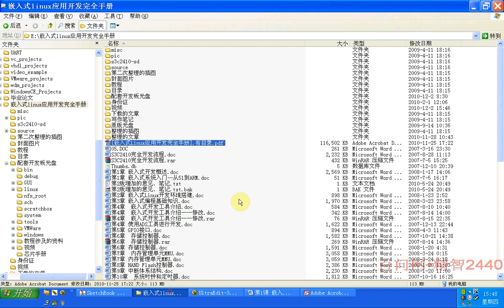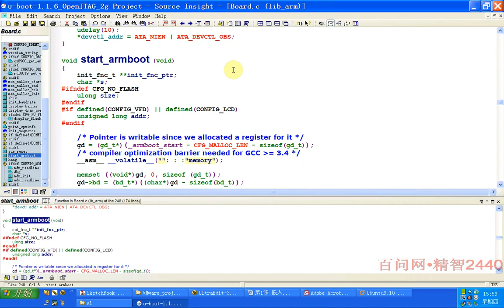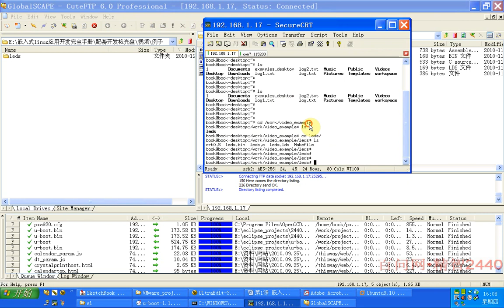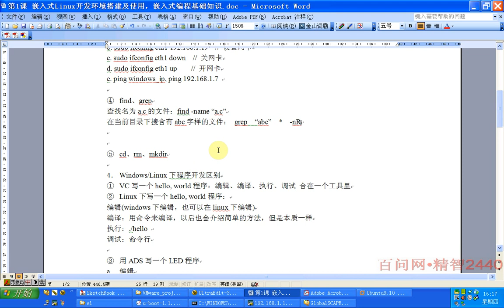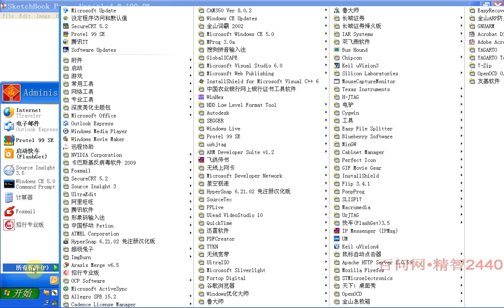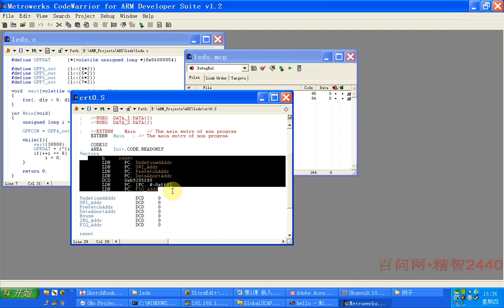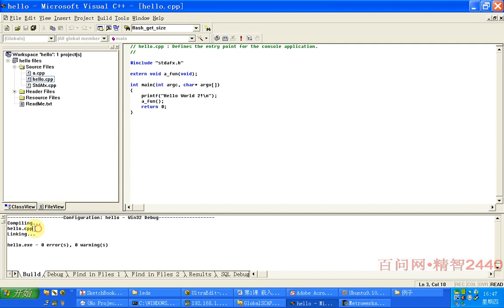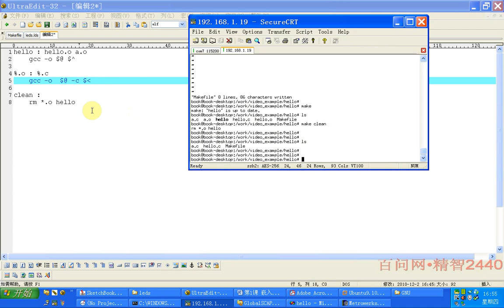19第1课 环境搭建及工具、概念介绍